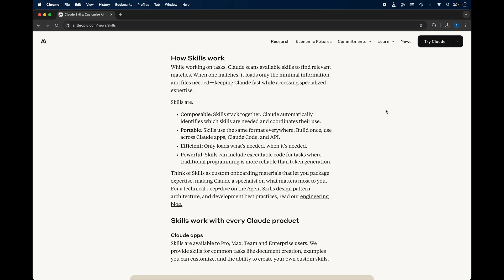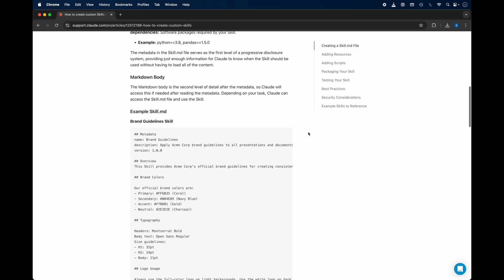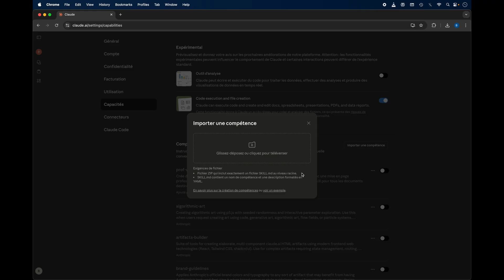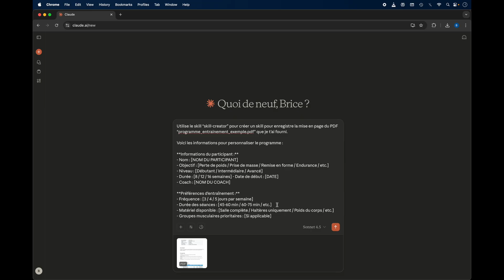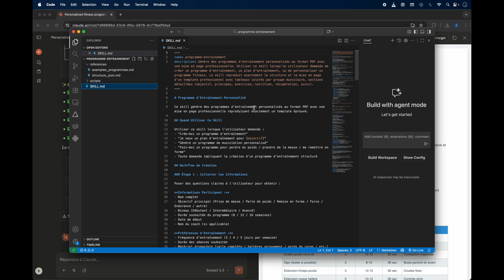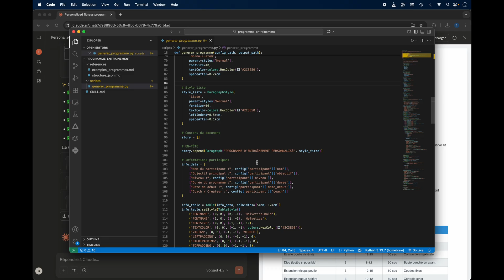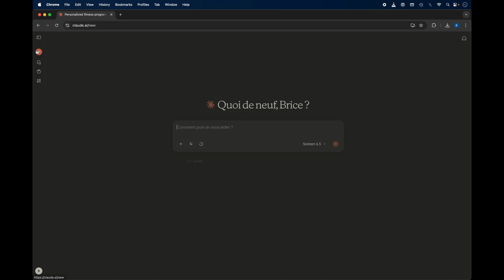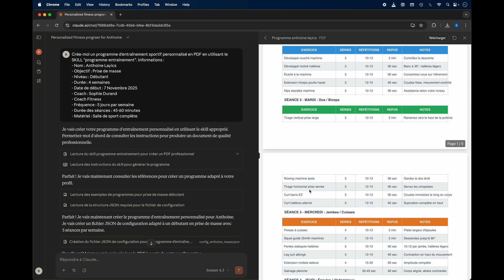IA Claude : Comment Utiliser les Skills de Anthropic pour Booster Votre Productivité ? IA Capacité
Découvrez comment utiliser les Skills de Claude AI (Anthropic) pour automatiser vos tâches et améliorer votre productivité au quotidien.

Dans ce tutoriel, je vous montre étape par étape :
- Comment accéder à la fonction Skills dans Claude AI
- Comment créer et personnaliser vos propres compétences sur Claude
- Des exemples pratiques pour gagner du temps et simplifier votre workflow

👉 Que vous soyez débutant ou utilisateur avancé de l’IA, ce guide vous aidera à exploiter tout le potentiel de Claude Anthropic.

00:00 Comment Utiliser les Skills de l'IA de Anthropic pour Booster Votre Productivité
00:25 C'est quoi un Skill sur Claude ?
01:00 Présentation de Claude AI et des Skills
01:30 Activer les skills capacité de Claude Pro Anthropic
02:10 Créer un premier skill dans Claude
02:38 Le Skill "Skill Creator" de Claude Anthropic
03:00 Comment faire un skill sur IA Claude Anthropic
04:00 Prompt pour créer un skill sur claude anthropic
04:30 Exemples d’utilisation pour la productivité
05:00 Cas d'utilisation de Claude Anthropic
06:00 Tutoriel Skills claude anthropic AI
07:00 Comparaison avec ChatGPT et autres IA
07:30 Importer un Skill dans Claude IA
07:45 Importer une capacité dans claude anthropic
08:15 IA Capacité de claude skills
09:00 Faire des capacités sur Claude

👍 Si cette vidéo vous a aidé, pensez à :
✔️ Activer la cloche pour ne rien manquer